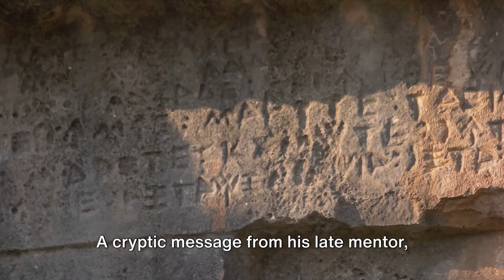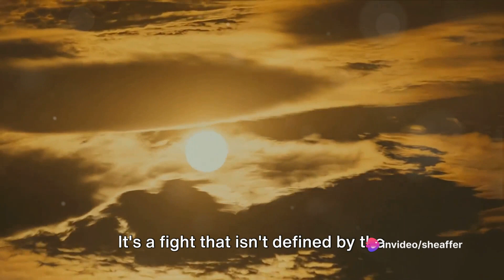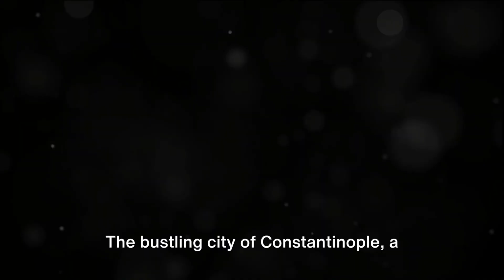Ezio's Final Chapter: A Legacy Forged in Revelations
Join us on an epic journey as we explore the final chapter of Ezio Auditore's adventure in Assassin's Creed Revelations. In this video, we dive deep into the captivating story, exhilarating gameplay, and lasting impact of this legendary character. Discover the secrets, challenges, and triumphs that await in Ezio's ultimate quest. Don't miss out on unraveling the legacy of one of gaming's most iconic figures.

OUTLINE:

00:00:00 The Journey Begins
00:02:45 A New Tool, A New Challenge
00:05:17 Ghosts of the Past
00:07:59 Reflections and Revelations
00:10:10 The Legacy Continues